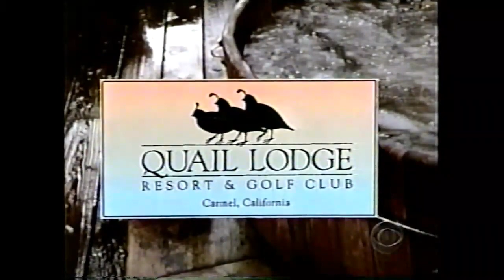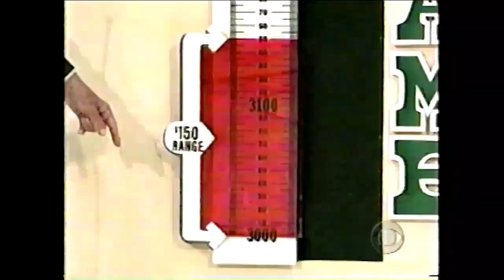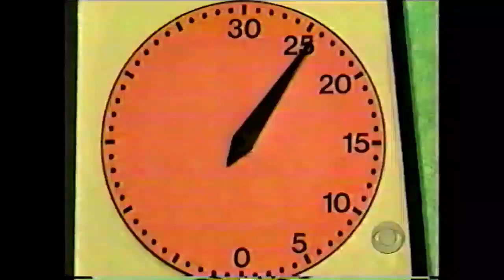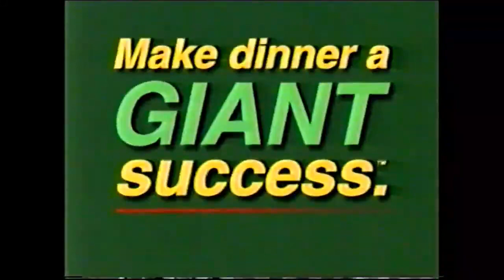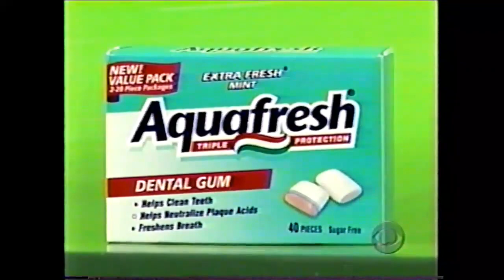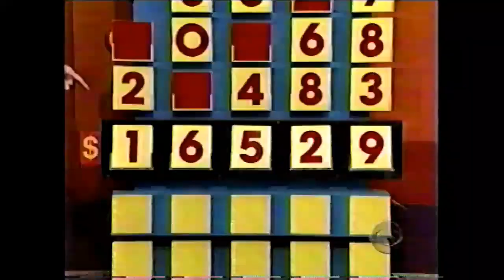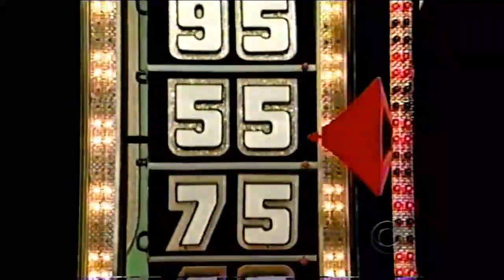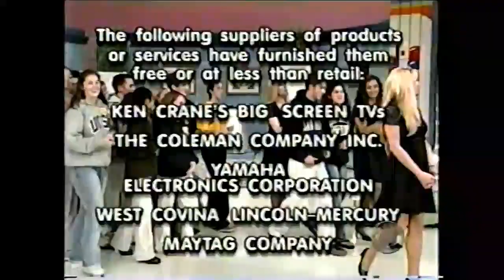The Price is Right (1603K)- November 29, 2000